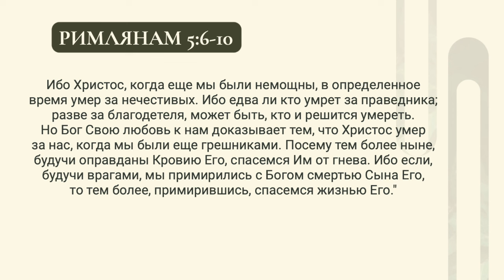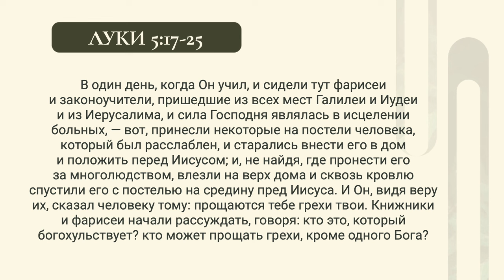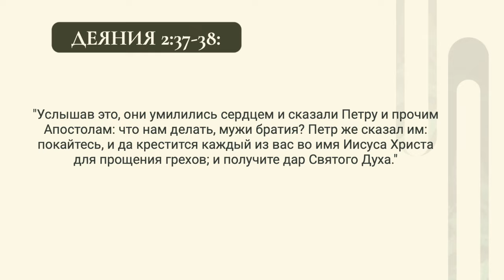Проповедь «Евангелие»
Иван Лашманов. Юго-Западный регион
07 апреля 2024 г.

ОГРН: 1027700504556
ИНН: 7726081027